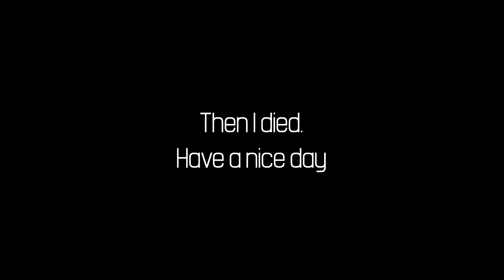FUNNY MOMENTS + SOLO GAMEPLAY (Cold War Wazone)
I HOPE YOU ENJOY THIS VIDEO OOF LITTLE BIT OF HIGHLIGHTS AND SOME WHATEVER SOLO GAMEPLAY. HAVE A GOOD DAY